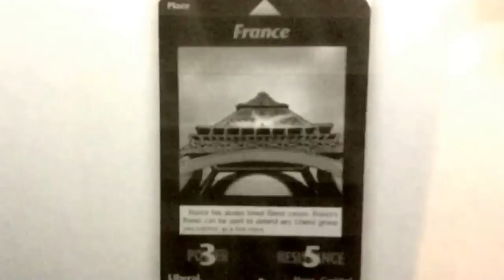SPECIAL REPORT: "Paris Attacks Evil Revealed"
Tonight SPECIAL REPORT BROADCAST: "Paris France Attacks Evil Revealed" 7-10PM EST @ also What role did the Illuminati, the Vatican, the Obama Administration, the Radical Islamic Terrorist, the Climate Change Doctrine, the CIA, The MI6, the United Nations, the band Eagles of Death Metal play in the attacks on Paris France in 6 locations